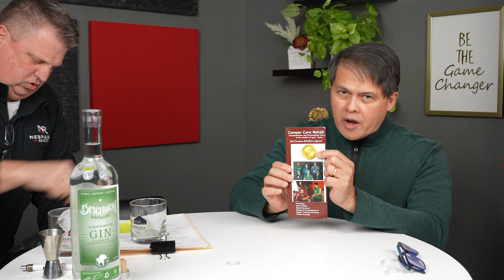Omaha Sips and Tips S1 E7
Omaha Sips and Tips with guest Ranny Perez with Comper Care Rehab. Join Sean and Ranny as they talk a little about housing and when you may need in homecare or outpatient therapy.  Then get ready to enjoy some Sips from local Brickway Distillery and their Gin.